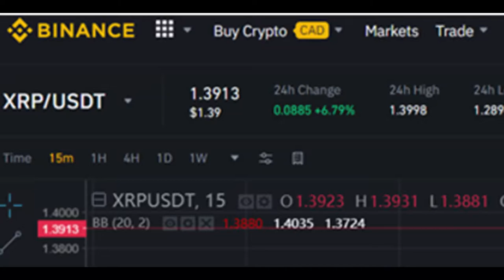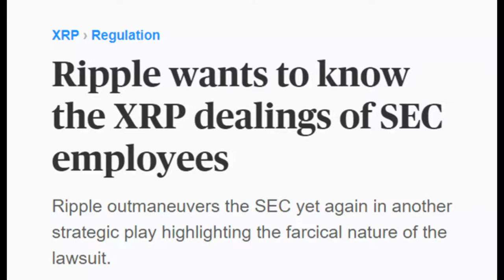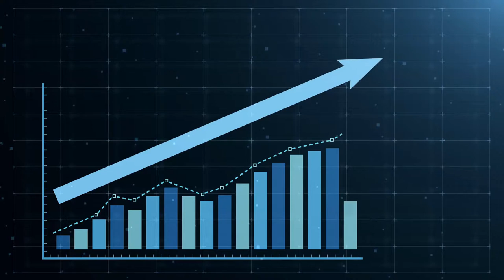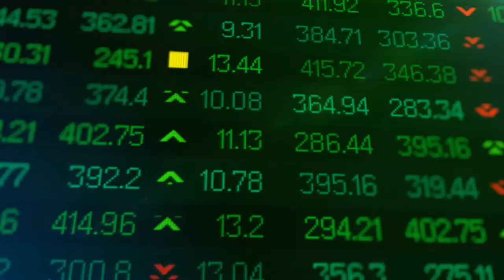Momento Crucial Para XRP. El fin de la Manipulación. Grandes ganancias en el Horizonte.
Se acerca el momento crucial parar XRP, al parecer, la demanda en contra de la empresa Ripple puede estar llegando a su fin. En cual caso las ganancias con moneda XRP serán astronómicas. No te las pierdas.